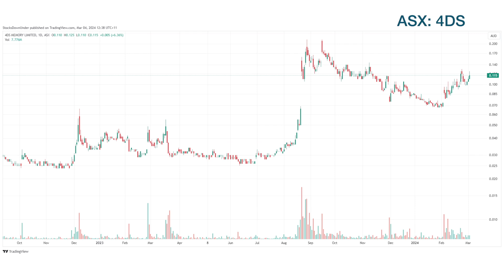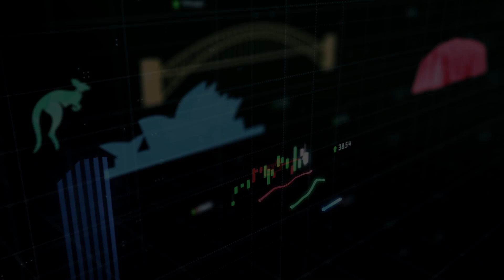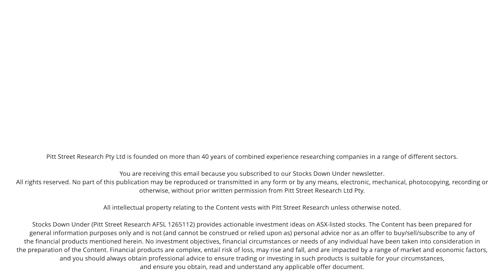4DS Memory (ASX:4DS): A non-volatile memory for the fast-growing Artificial Intelligence (AI) market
We spoke with CTO, Ting Yen, and Strategic Adviser to the Board, Peter Himes, about 4DS Memory's push into Artificial Intelligence using its proprietary ReRAM technology to provide a high speed, high-density non-volatile memory.